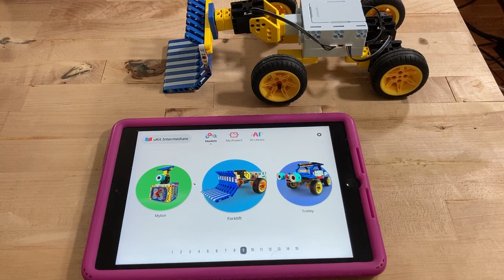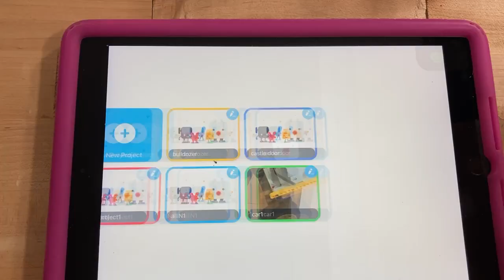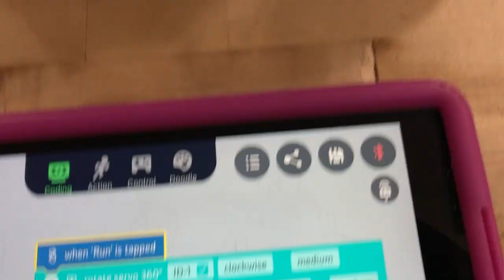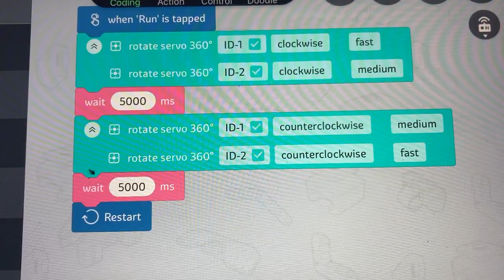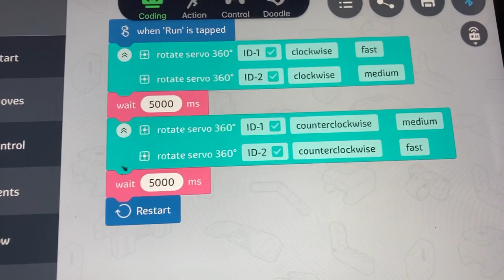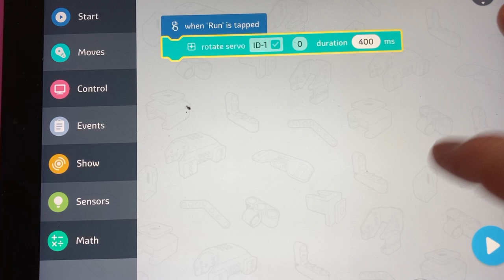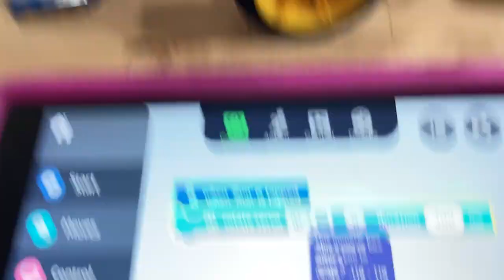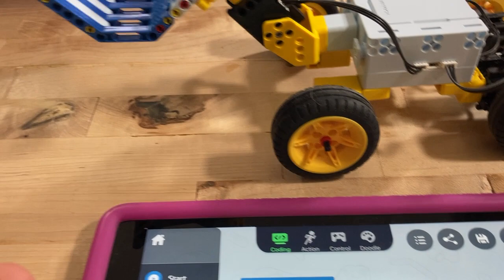Forklift(bulldozer)&Code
UBTECH UKIT Intermediate
The forklift model (i think it is more bulldozer)